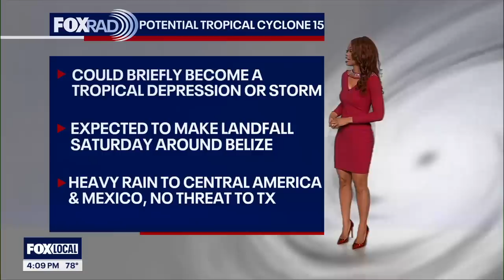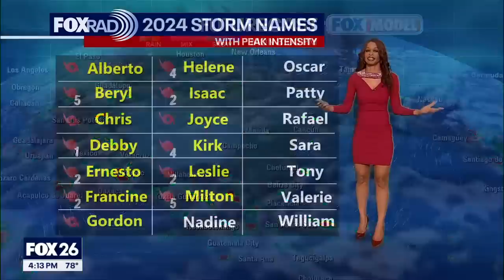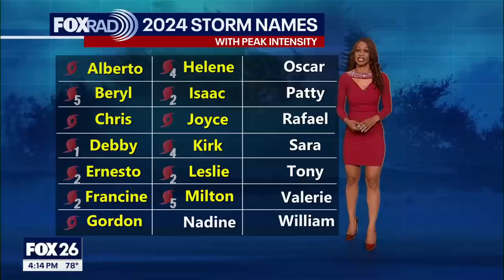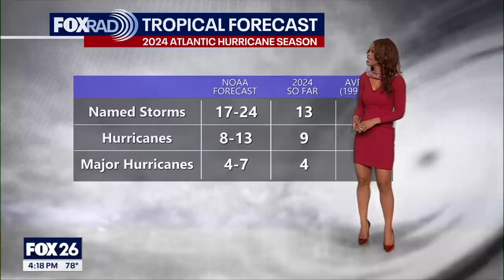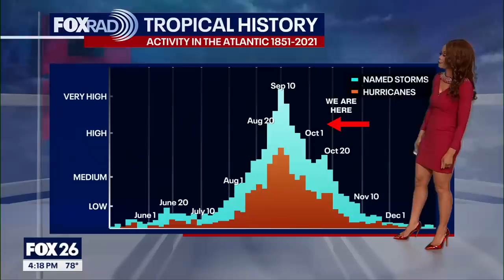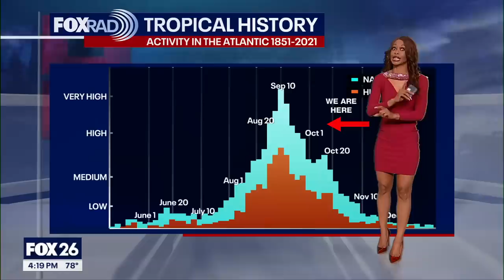Continuing to monitor 2 disturbances in Atlantic Basin | FOX 26 Tropical Weather Update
We are still monitoring two disturbances in the Atlantic basin. Invest 95-L in the western Caribbean is now Potential Tropical Cyclone 15 with a HIGH 70% chance to become a brief tropical depression or tropical storm Nadine. PTC 15 is already very close to land & should move inland over Belize in Central America and Southern Mexico this weekend. Invest 94-L is just north of Puerto Rico and the Virgin Islands with just a Low 20% shot to become a tropical system over the next 2-7 days. By early next week, upper level winds will become unfavorable for tropical development. This disturbance will likely dissipate at that time.  Hurricane season runs through November 30th.